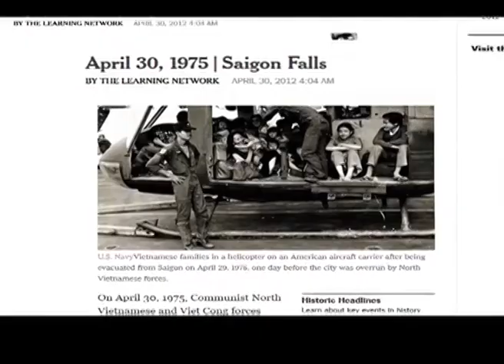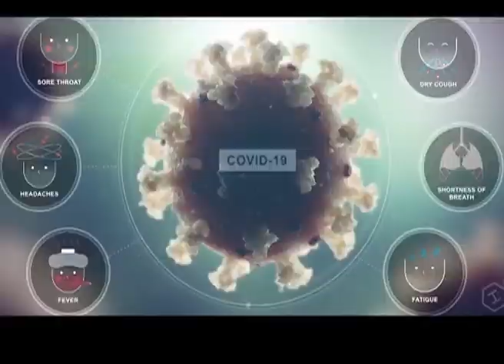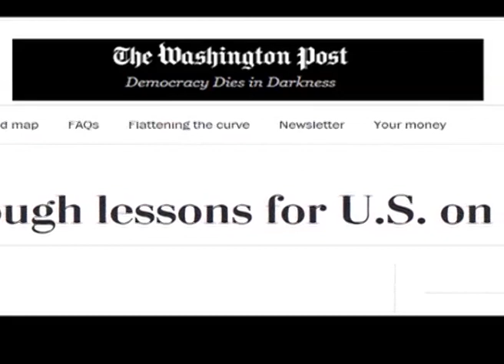Vietnam beat Corona, a lesson for USA!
After defeat in Vietnam War 45 years ago,  another invisible force has threatened USA. The death toll by CORONA has exceeded number of US soldiers killed in Vietnam the same day, US forces returned. Interesting news report.